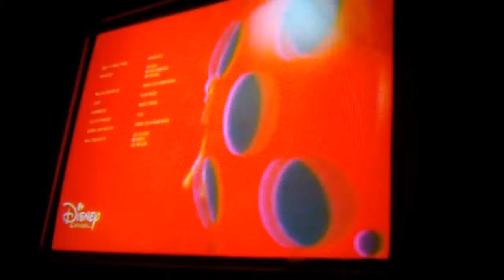Miraculous lady bug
Caricatura